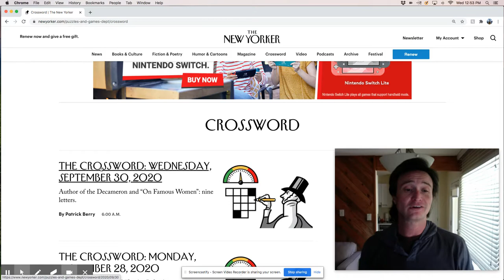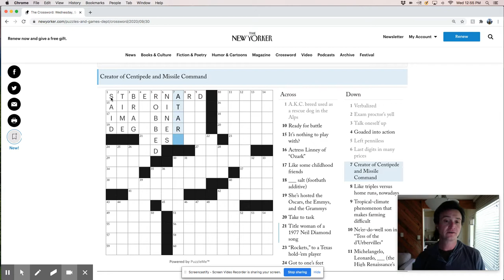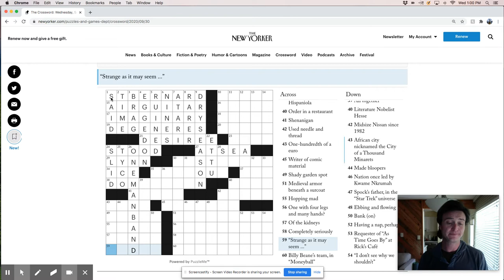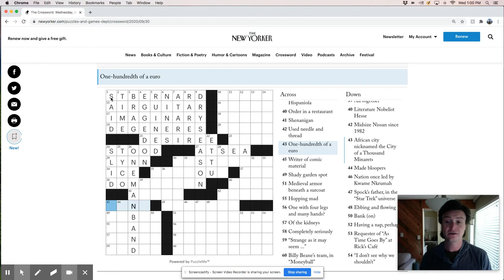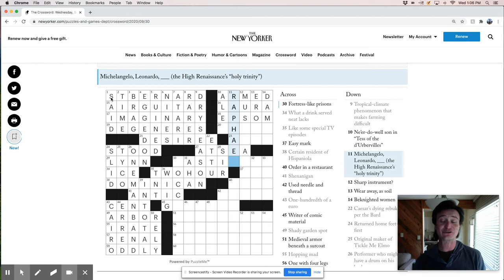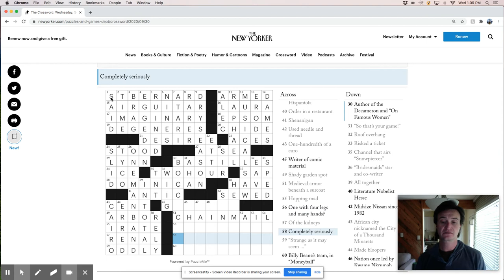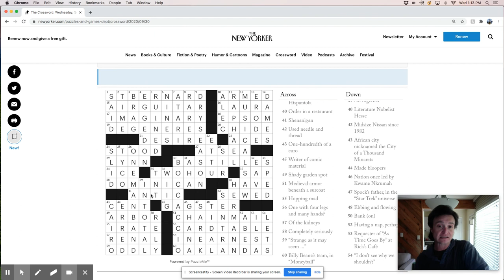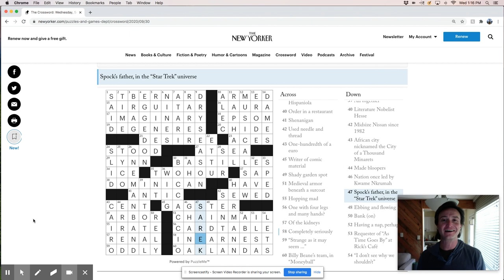New Yorker crossword puzzle live-solve, Wednesday, September 30th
Watch as I "live-solve" today's New Yorker crossword puzzle, constructed by Patrick Berry. Nice puzzle: great flow, medium difficulty.